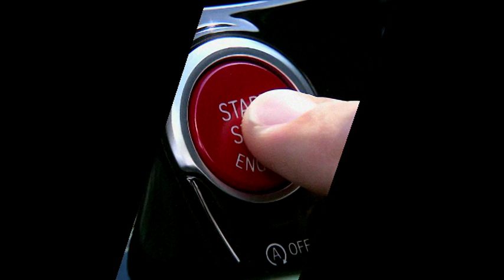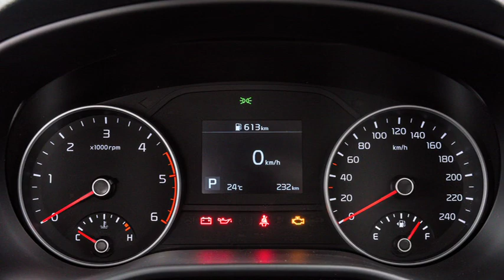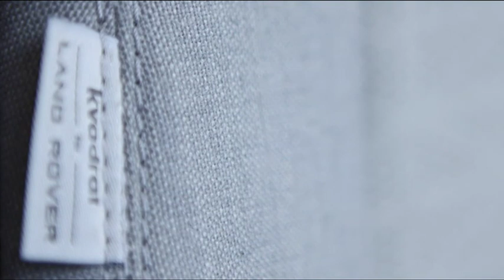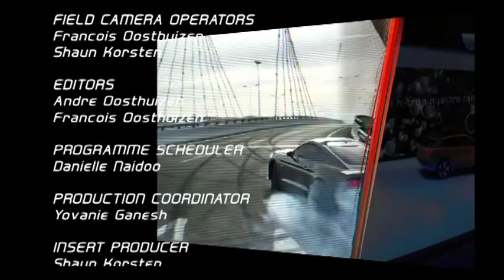See what world champion Johan Kristoffersson has to say - Ignition GT S01E26 - Go Xplorer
We’re broadcasting to you from the WRX in Cape Town and Marius got an opportunity to chat with world champion Johan Kristoffersson. Kia’s popular Sportage receives a nip and tuck and Ziphorah gets behind the wheel of the Mercedes-AMG G63.